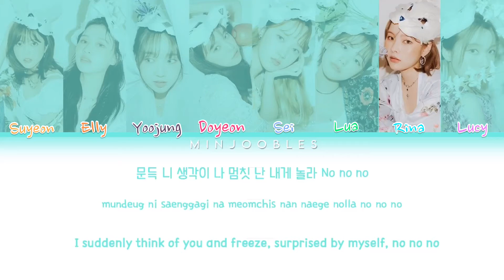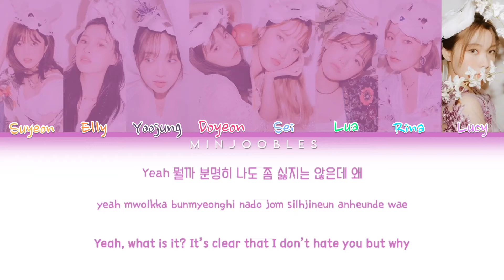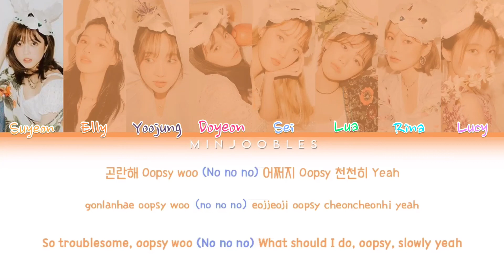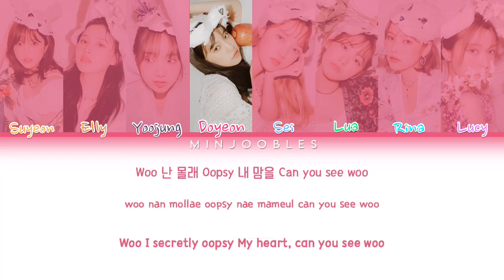WEKI MEKI [위키미키] - ‘OOPSY’ Color Coded Lyrics Han/Rom/Eng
WEKI MEKI (위키미키) - ‘OOPSY’
video by - minjoobles

Members In Age - Suyeon, Elly, Yoojung, Doyeon, Sei, Lua, Rina, Lucy
my bias - Lua

Suyeon - Orange
Elly - Peach
Yoojung - Gray
Doyeon - Pink
Sei - Blue
Lua - Green
Rina - Turquoise
Lucy - Purple

*translation may not be fully correct, please correct me if there are any mistakes :)

credits:
han - music.naver
rom - minjoobles
eng -  setsailroyalpirates